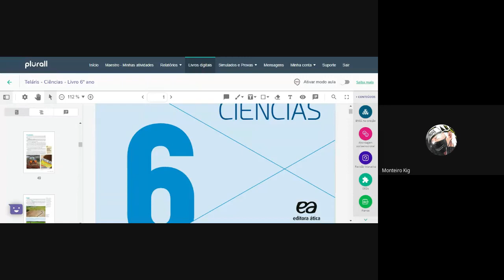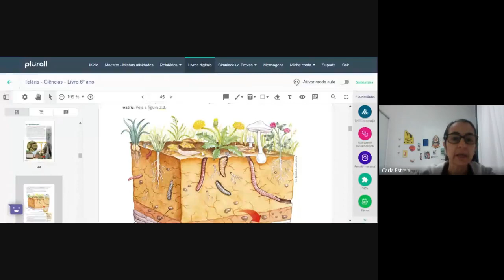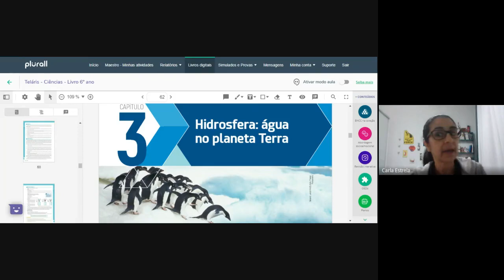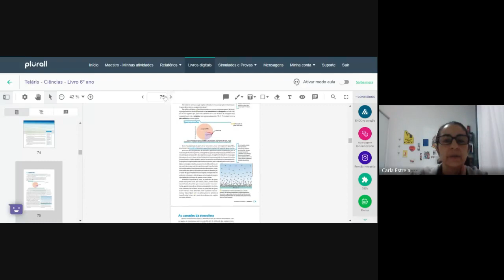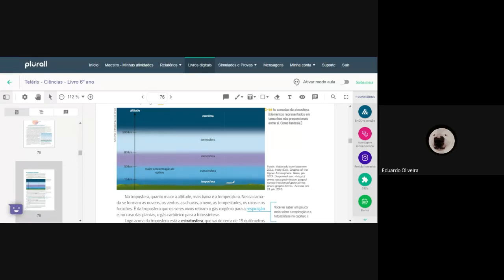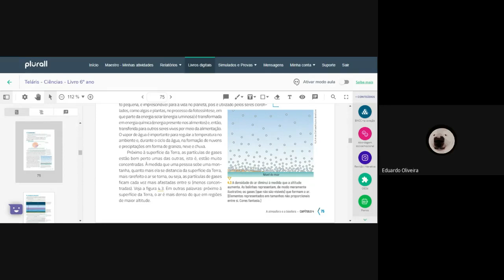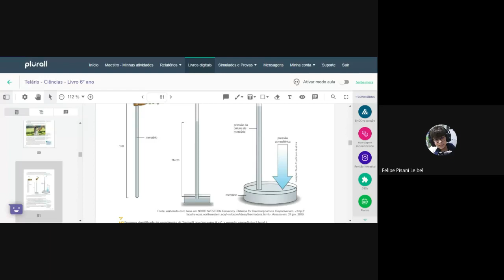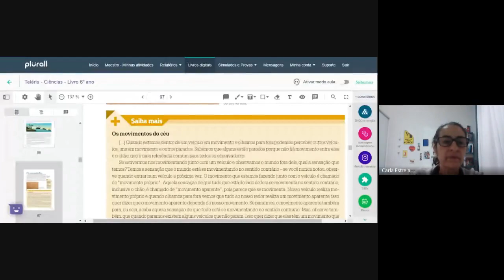Live 6º ano 03 08 - Revisão do 1º semestre